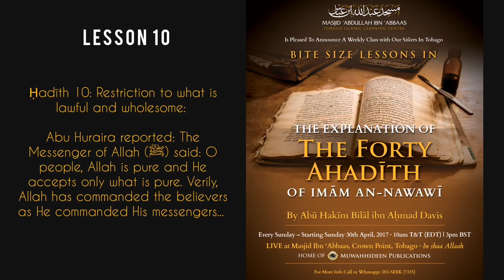[Lesson 10] Restriction to what is lawful & wholesome - An-Nawawi's Forty AHadeeth-Shaykh Abu Hakeem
Ḥadīth 10: Restriction to what is lawful and wholesome: Abu Huraira reported: The Messenger of Allah (ﷺ) said: O people, Allah is pure and He accepts only what is pure. Verily, Allah has commanded the believers as He commanded His messengers.

Allah said:

يَا أَيُّهَا الرُّسُلُ كُلُوا مِنَ الطَّيِّبَاتِ وَاعْمَلُوا صَالِحًا ۖ إِنِّي بِمَا تَعْمَلُونَ عَلِيمٌ

O (you) Messengers! Eat of the Taiyibat [all kinds of Halal (legal) foods which Allah has made legal (meat of slaughtered eatable animals, milk products, fats, vegetables, fruits, etc.], and do righteous deeds. Verily! I am Well-Acquainted with what you do.

And Allah said:

يَا أَيُّهَا الَّذِينَ آمَنُوا كُلُوا مِن طَيِّبَاتِ مَا رَزَقْنَاكُمْ وَاشْكُرُوا لِلَّهِ إِن كُنتُمْ إِيَّاهُ تَعْبُدُونَ

O you who believe! Eat of the lawful things that We have provided you with, and be grateful to Allah, if it is indeed He Whom you worship.(2:172)

Abu Huraira added:

Then, the Prophet (ﷺ) mentioned a man who traveled far, becoming disheveled and dusty and he raises his hands to the sky, saying, “O Lord! O Lord!” while his food is unlawful, his drink is unlawful, his clothing is unlawful, and he is nourished by the unlawful, so how can he be answered?

Abu Hurraira narrated that the Prophet said “Whoever invites to guidance will be rewarded like those who follow him in guidance are rewarded, and that not decrease the reward of those who have followed him [Collected by Imām Muslim]

Uploaded By Abu Musa Ahsan